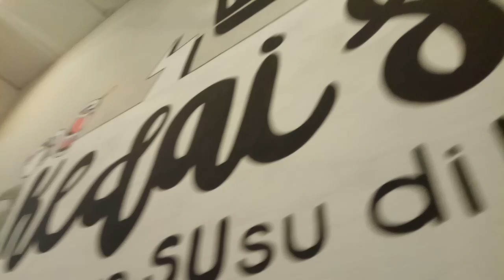Ngemil malam di Lembang Bandung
JIFAN KHAIR SEMPANA